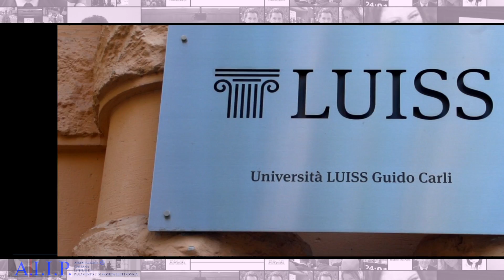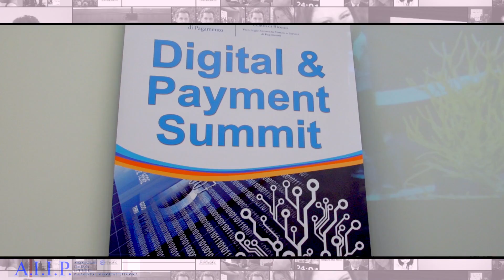Digital & Payment Summit 2017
La XIV Edizione del Digital & Payment Summit, tenutasi lo scorso 14 giugno presso la LUISS Guido Carli, Viale Pola 12, Roma, sotto l'Alto Patrocinio dell'Unione Europea:  da oltre dieci anni, l'obiettivo è rendere il digitale alla portata di tutti, tracciandone con chiarezza lo stato dell’arte per puntare sempre più in alto nel futuro.